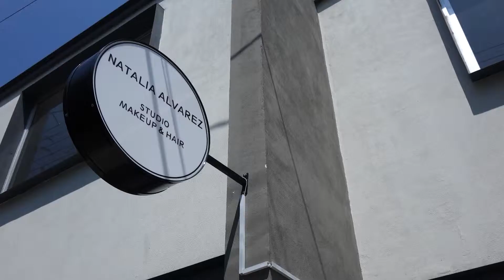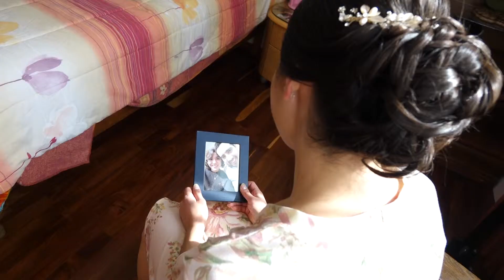Mariana & Leonardo . Wedding Aftermovie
Mariana & Leonardo . Wedding Day 💏
Makeup: Natalia Alvarez Make Up
Sesión: Casa Grande Morelia
Ceremonia: Templo del Carmen
Recepción: SANTATERRA
BeSa Foto Cinema